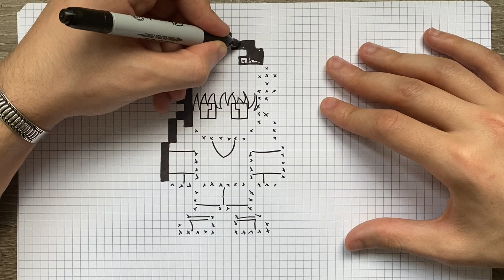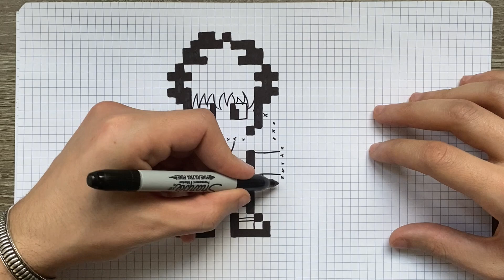COMO DIBUJAR KILLUA PIXEL ARTE - HUNTER X HUNTER